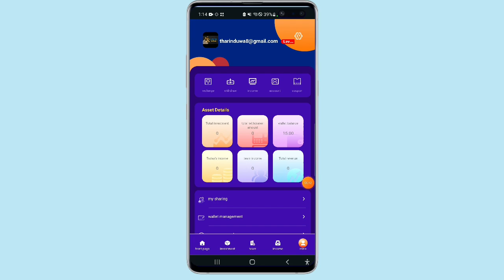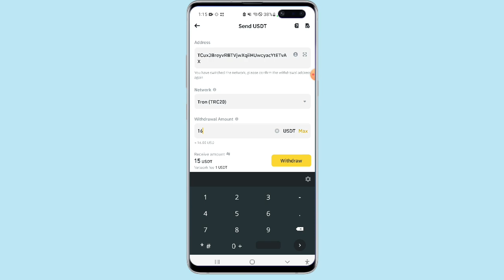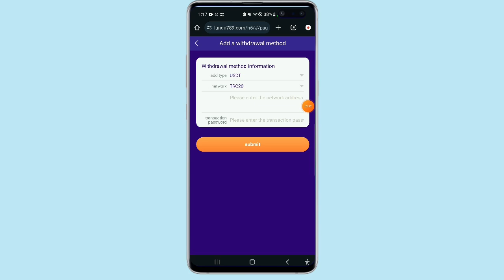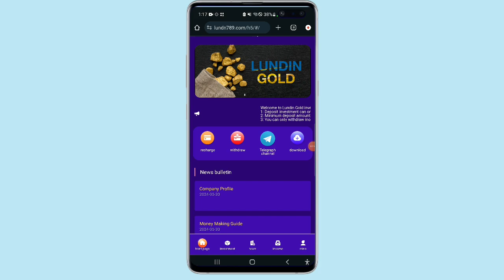මහන්සියක් නැතිව USDT earn කරමු! || $5 - $30 LIVE WITHDRAW PROOF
☝️              JOIN FAST               ☝️